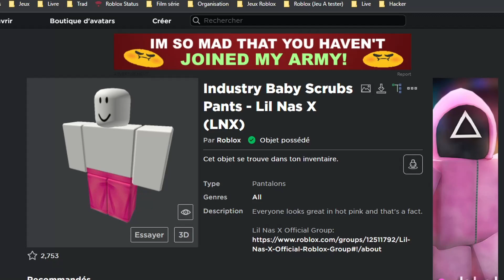[OBJET GRATUIT] COMMENT AVOIR LA TENUE DE LIL NAS X - INDUSTRY BABY Scrubs (MONTERO ALBUM)